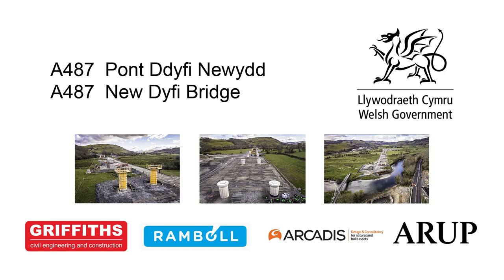A487: pont Ddyfi newydd - Ebrill 2022 | A487: new Dyfi bridge - April 2022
Fideo awyrol o'r gwaith ar bont Ddyfi newydd: Ebrill 2022
Aerial video of the works to build the new Dyfi bridge: April 2022